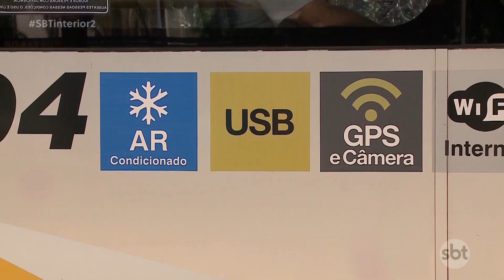O balanço das 2 primeiras semanas de operação da nova empresa de transporte coletivo em Prudente